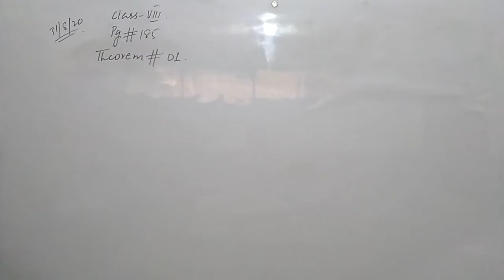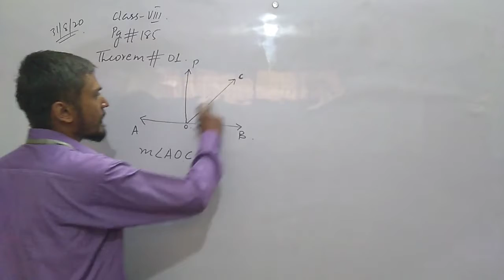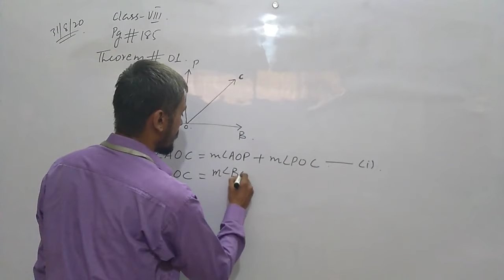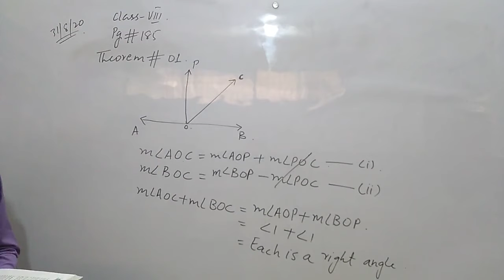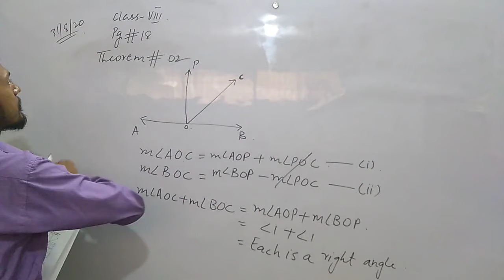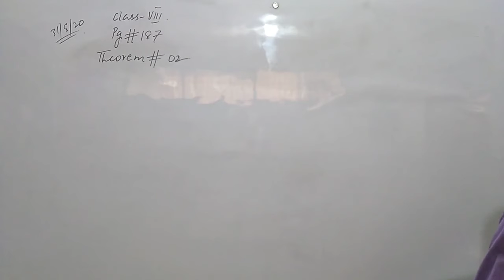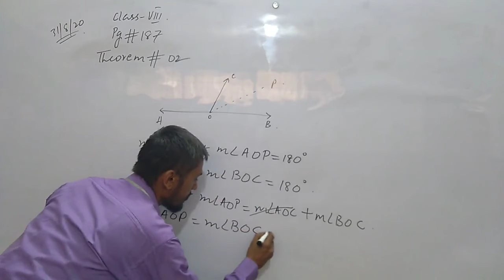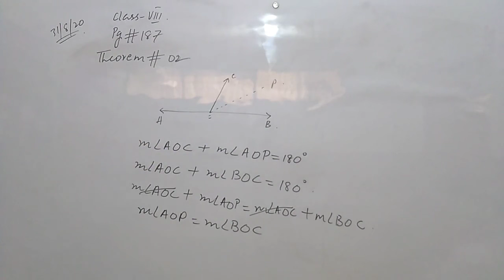Class VIII Math Ch 10 Demonstrative Geometry Ex 10 1 Lecture # 6 Dated 31-8-2020